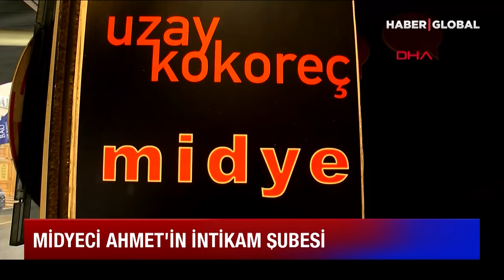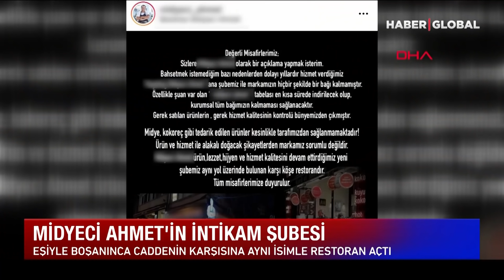Midyeci Ahmet'in İntikam Şubesi! Eşi Böyle İsyan Etti